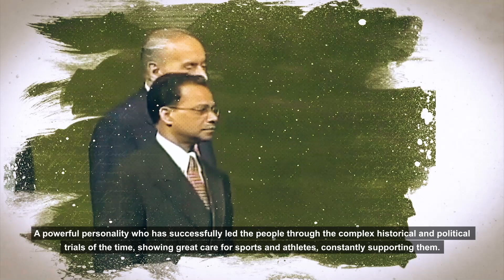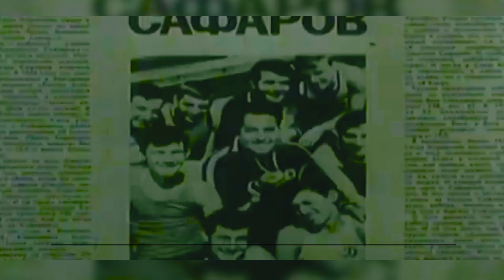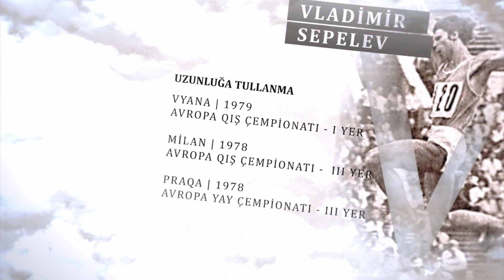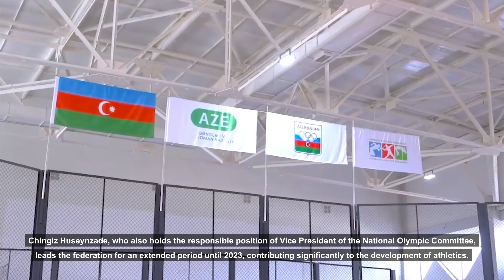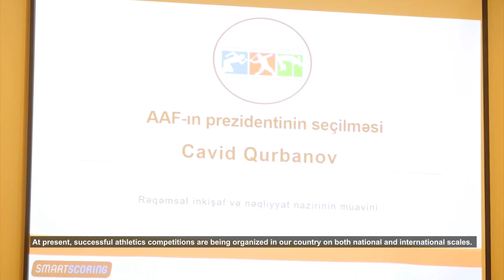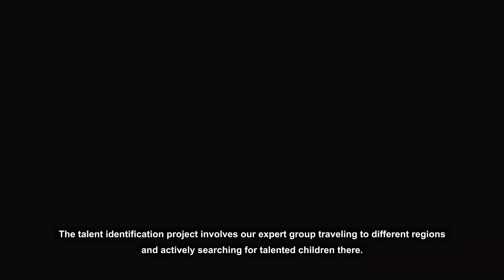Azərbaycan atletikasının 100 illiyinə həsr olunmuş film